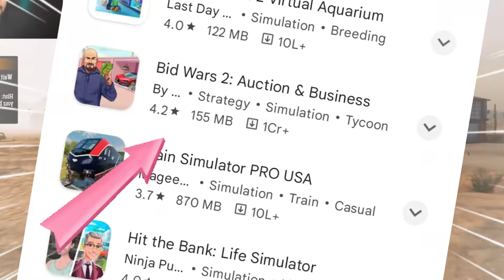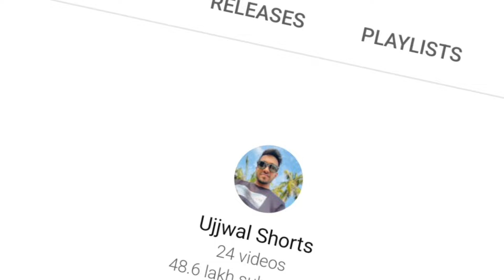GAS STATION SIMULATOR DOWNLORD FOR MOBILE | TECHNO GAMER PC GAME DOWNLOAD MOBILE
Search related :-
gas station simulator download mobile
gas station simulator download phone

HELLO GUYS
my name is shrikant kumar

On this channel you will get to see shots funny videos.